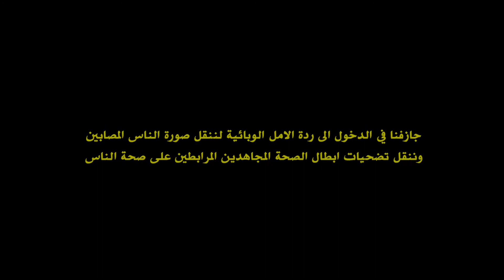لمن لا يصدق ويشكك في هذا الوباء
((اذا تم العقل نقص الكلام ))
الامام علي ((علية السلام))
جازفنا في الدخول الى ردة الامل الوبائية
لننقل لكم صورة اغلب الناس لم يراها